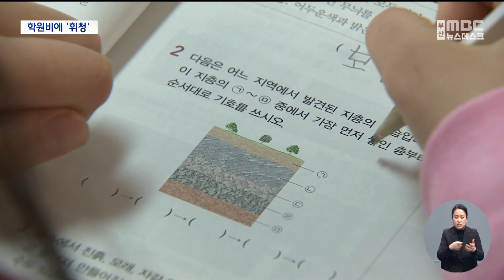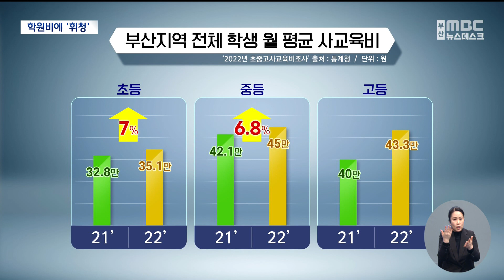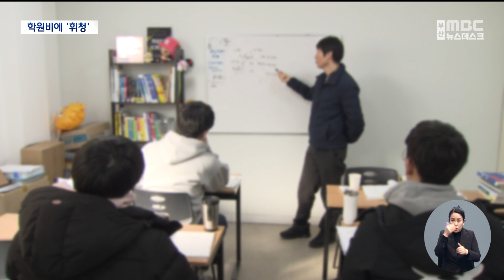학원비만 10만 원↑...학부모 등골 '휘청' (2023-03-07,화/뉴스데스크/부산MBC)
▶월급 빼고 다 올랐다는데, 특히 신학기 들어 학원비까지 오르면서 학부모 부담이 더 커지고 있습니다.
자녀가 뒤쳐질까 안 보낼 수도 없고, 걱정이 이만저만이 아닙니다.